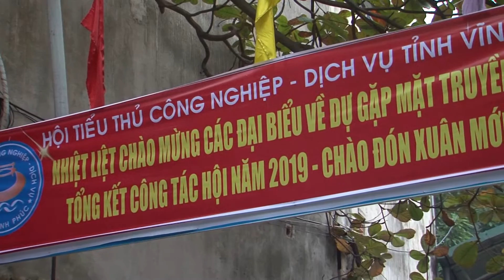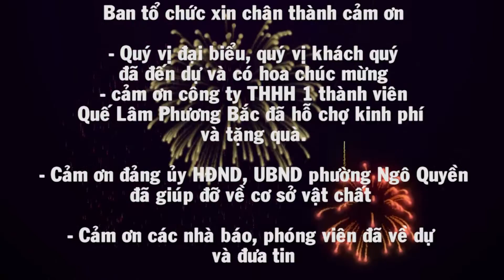HỘI TIỂU THỦ CÔNG NGHIỆP VÀ DỊCH VỤ TỈNH VĨNH PHÚC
Quay phim phóng sự - Quay phim truyền thống -  Quay flaycam...
Dựng phim: đám cưới , đám ma, hội nghị, hầu đồng.

Quay phim - dựng phim chuyên nghiệp - uy tín - chất lượng.

If any producer or label has an issue with any of the uploads please get in contact (:✉ ) and it will be deleted immediately (this includes artists of the images used). Thank you! ✪ Nếu có bất cứ thắc mắc, khiếu nại nào về bản quyền hình ảnh cũng như âm nhạc có trong video,chủ sở hữu liên hệ trực tiếp với tôi nhanh nhất qua địa chỉ G-mail:✉ , tôi sẽ gỡ video xuống . Xin cảm ơn!